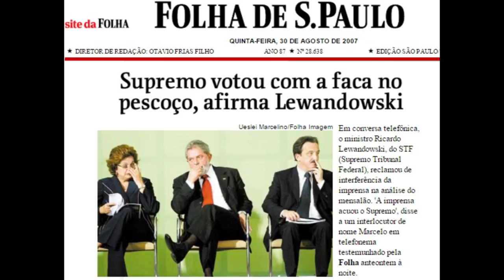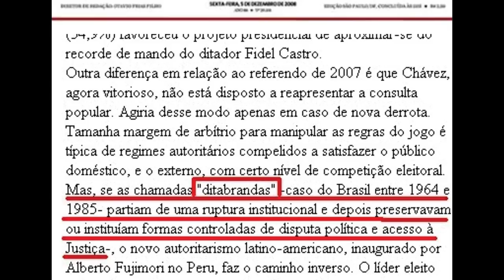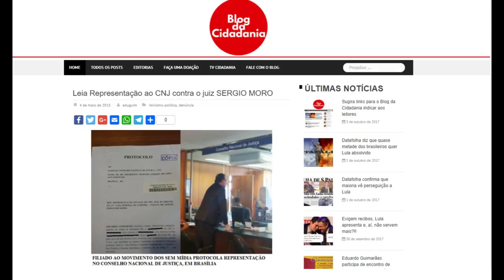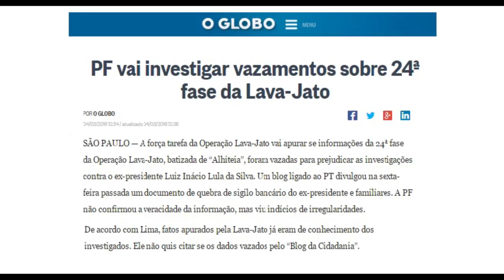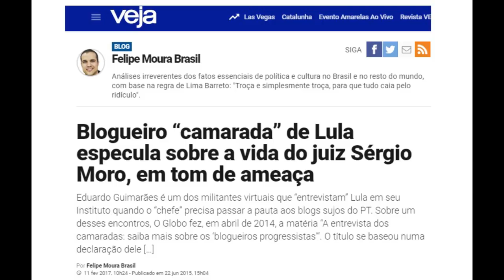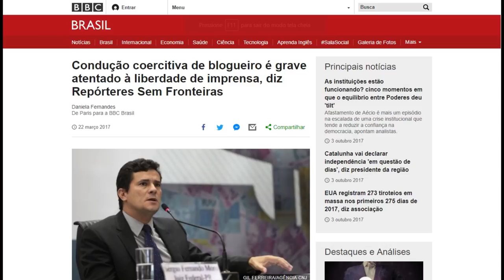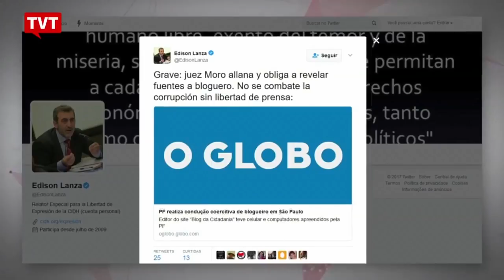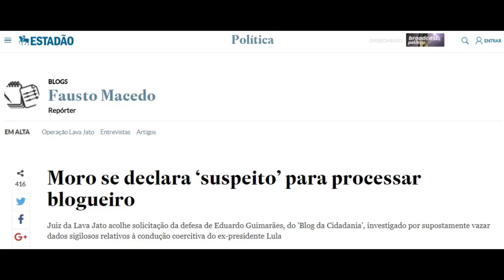O Blog que irritou Sergio Moro e a Lava Jato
Essa é a história improvável do comerciante que criou uma página sobre política na internet para desabafar e acabou interferindo na macropolítica brasileira com suas opiniões e com notícias que muitos não queriam que fossem dadas, chegando a irritar o poderoso juiz Sergio Moro e a "força-tarefa" inteira da Operação Lava Jato simplesmente por  fazer JORNALISMO. Assista a esse mini documentário e acesse essa página que já integra a crônica política brasileira